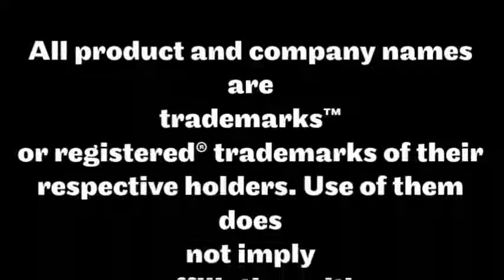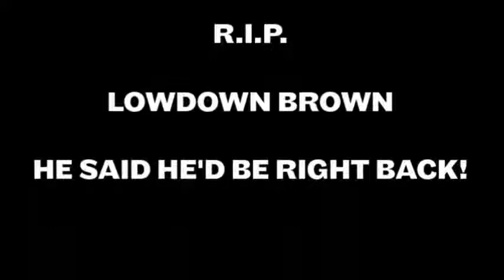EPISODE 126 - HORROR TROPES: DEAD KIDS, BUT REALLY GOOD FOOD! - GEEKS UNDER THE INFLUENCE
--NSFW-- Teenage sex, immortal masked killers, and dumb cops are only a few of the multitudes of horror tropes touched on during our Halloween episode of Geeks Under the Influence! Have a SPOOKTACULAR time!

Panel: Hobbit, Scotty P (Monster Scott), F.U. Hunter, Will Macabre

Join Us Every 1st and 3rd Monday at Fallout, and every 2nd and 4th Tuesday at Wonderland for GUI Trivia! 8-10 pm

Support GUI by shopping Amazon -
amzn.to/2cg3FF8

● Track Info ●
Trivia Plug Music:
SKGB - Ridin Dirty Wit Ganesha
David Mumford - Night Without Sleep (Instrumental)
Intro Music is “Little Girl” courtesy of the “Gojira Experiment”
Outro Music is “Dead By Dawn” courtesy of the “Creep-A-Zoids”

Geeks Under the Influence is a trademark of Michael Bickett.